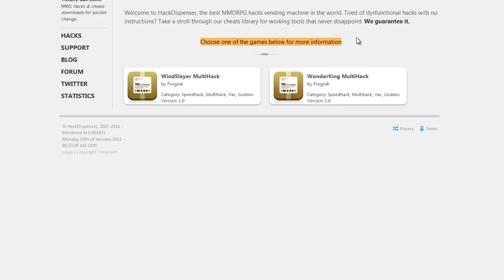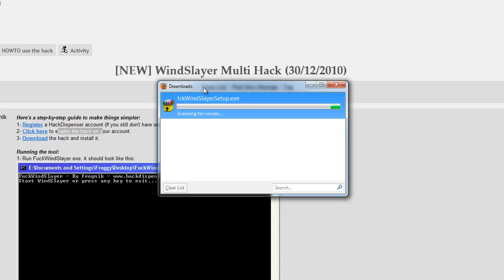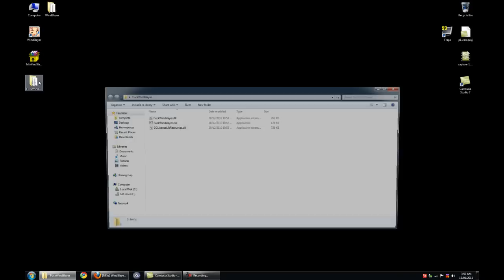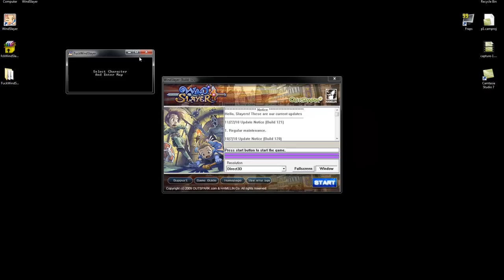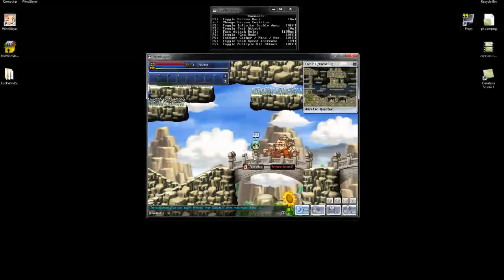HOWTO get WindSlayer Hacks running tutorial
This video walkthrough takes you through the steps to downloading and running windslayer hacks.

The website is (for the paranoid)